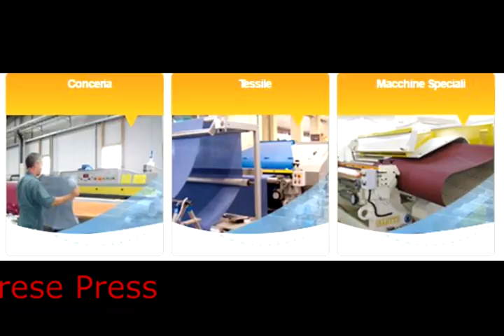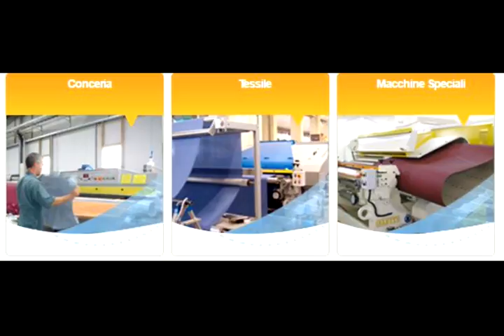I costi dei rifiuti esagerati secondo Aletti G.